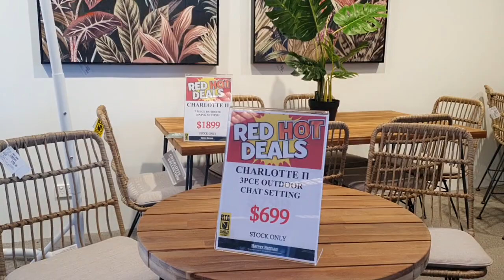Beautiful Furniture || Harvey Norman